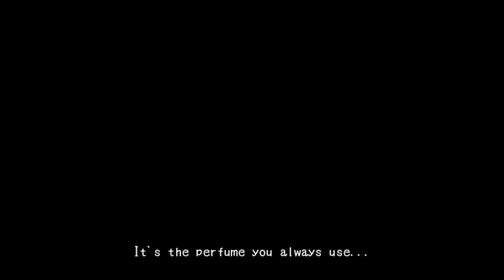Mad Father - Murdered by Dolls - Part 5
BURN IT. BURN IT WITH FIRE. CLEANSING FIRE.

Mad Father is an indie game made within the Wolf RPG Editor by Sen (The Miscreant's Room). It is a game in which a young girl named Aya reminisces about her mother who died of sickness a few years previous. On the eve of her mother's death, when the sun has rested and the vengeful moonlight now rests on the old manor of the Drevis residence, she visits her father's laboratory and wishes to celebrate the day of her mother's death.